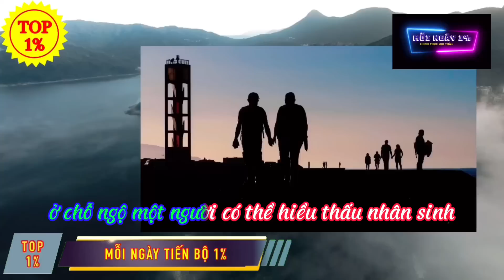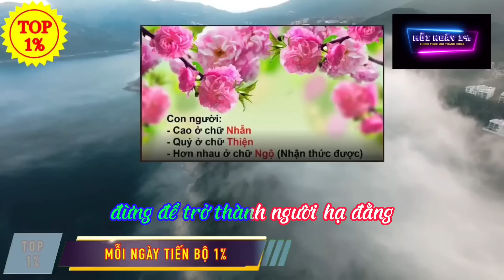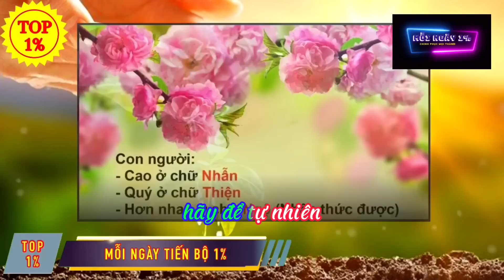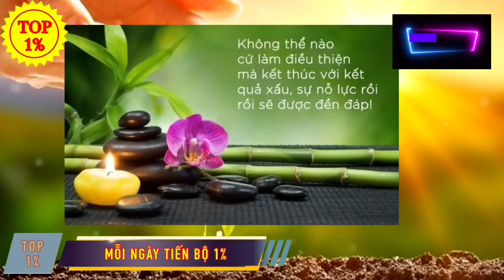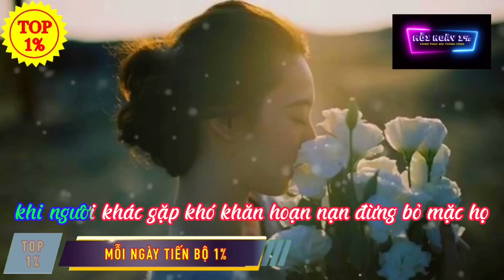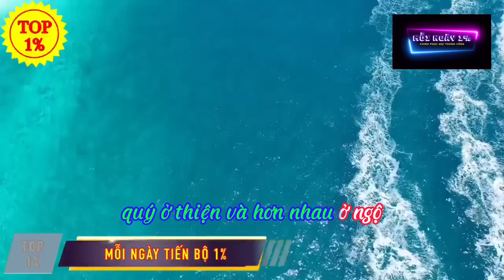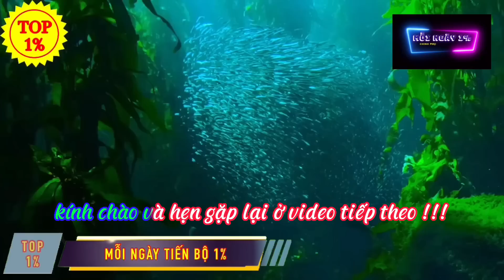Cao nhân dạy: Đời Người Cao ở NHẪN Quý ở THIỆN Hơn nhau ở NGỘ | Mỗi Ngày Tiến Bộ 1%